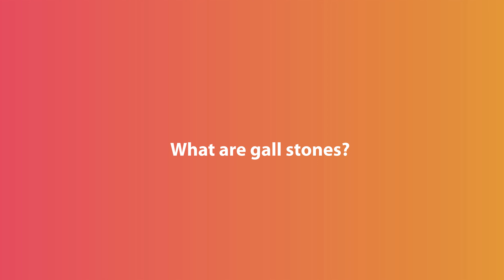Reflux | Dr. Moses Githinji of Ngara Medical Centre | Medical Officer | SN08 EP02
poneahealth

On this episode of Ponea TV, we are joined by Dr. Moses Githinji , Resident Medical Officer at Ngara Comprehensive Health Services, a partner of Ponea Health.

Dr. Githinji speaks on Gastro-Esophageal Reflux Disease - from definition, to treatment, home remedies, risk factors and prevention methods.

Ponea Health is a healthcare aggregator delivering services by using technology platforms (Apps & Systems) through vetted and accredited health providers (Doctors, Nurses, Clinics, Labs and other Practices). Simply, a hybrid Physical & Digital Marketplace for Outpatient Healthcare and Wellness, providing Universal, Transparent & Convenient Access for All People. We make it easy to stay healthy.